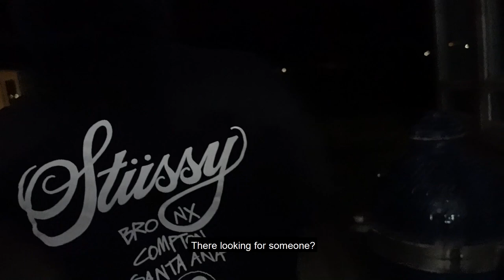A day in the streets of LA